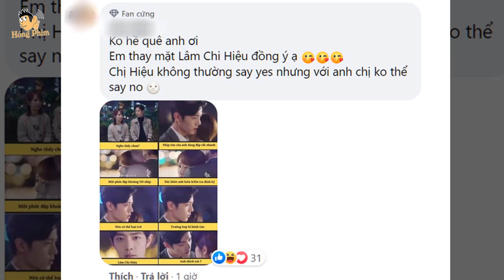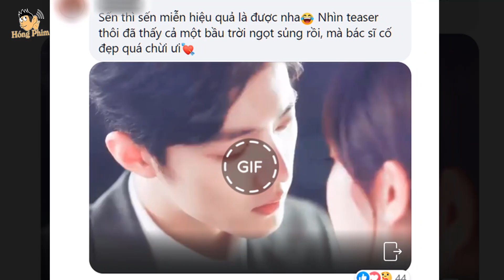Dư sinh xin chỉ giáo nhiều hơn tung trailer mới - Tiêu Chiến Dương Tử chuẩn bị lên sóng|Hóng Phim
Dư sinh, xin chỉ giáo nhiều hơn' tung trailer mới, hứa hẹn ngày phát sóng sắp đến!
Động thái từ nhà sản xuất khi tiếp tục hé lộ trailer mới của Dư sinh, xin chỉ giáo nhiều hơn khiến fan hâm mộ vô cùng vui mừng, hy vọng bộ phim sớm phát sóng.